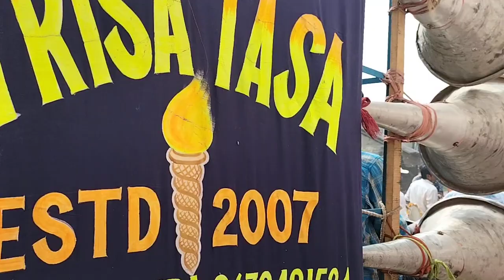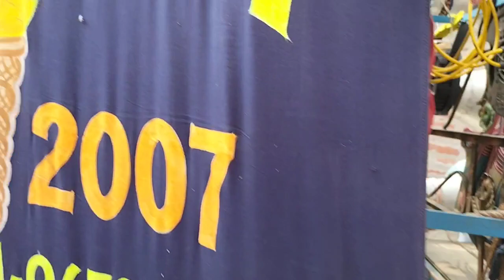tut jayi rajaji __টুট জায়ি রাজাজি __তৃষা তাসা __আলমপুর সরস্বতী পূজা 2024